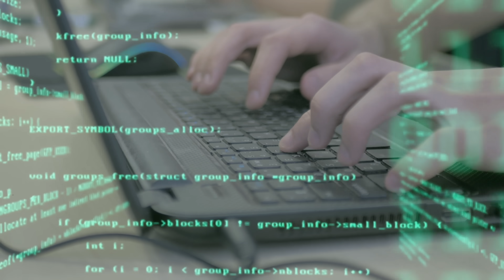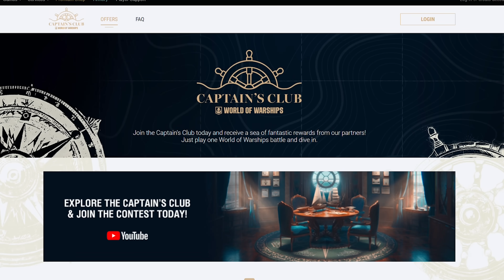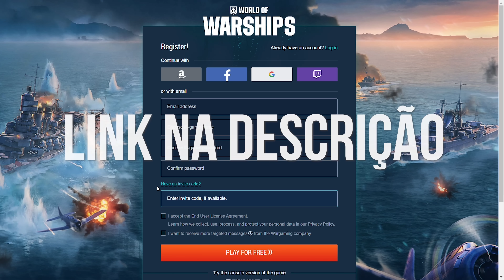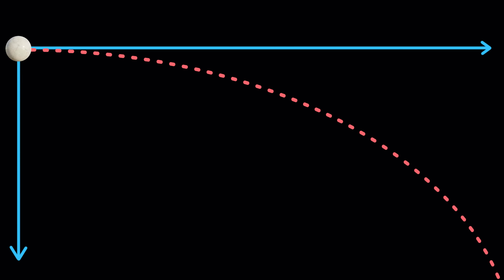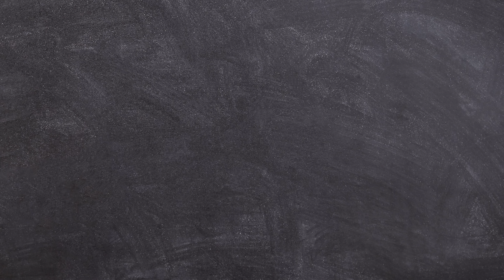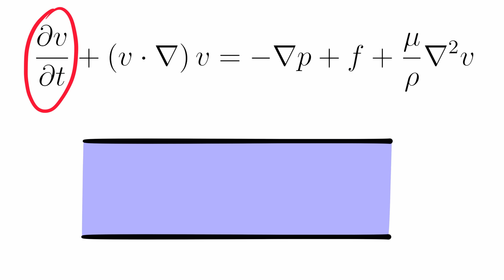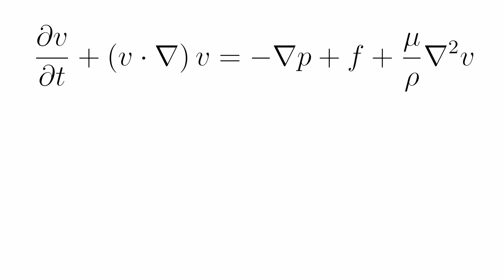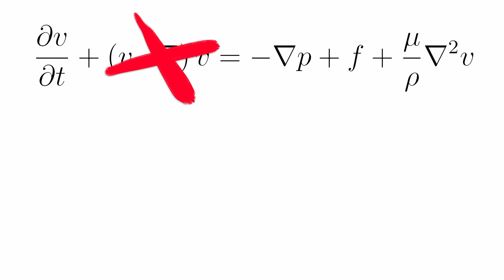NAVIER STOKES: A equação mais difícil da Física (vale 1 milhão de dólares)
Durante o registro, use o código BRAVO para ganhar um pacote de brindes insano incluindo 500 Dobrões, 1 milhão e meio de créditos, 7 dias de Conta Premium, e um navio! O código é válido apenas para novos usuários.

As equações de Navier Stokes são um dos sete problemas do milênio, e valem um prêmio de 1 milhão de dólares. Elas servem para modelar o comportamento dos fluidos, e se relacionam ao problema em aberto mais difícil da Física clássica, nas palavras de Richard Feynman: a turbulência. Neste vídeo vamos falar sobre as equações de Navier Stokes, o que elas significam e que impactos elas teriam sobre o mundo real (caso resolvidas).

🛍*Conheça nossa loja na Amazon*